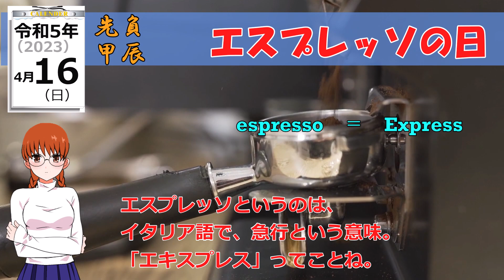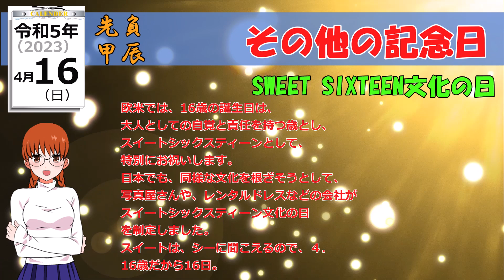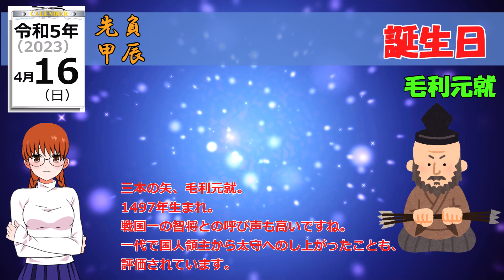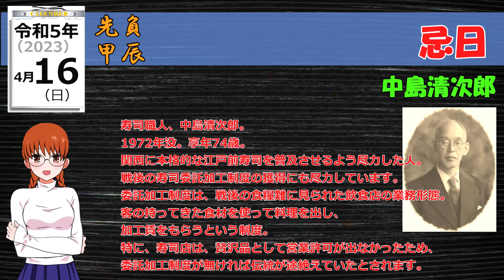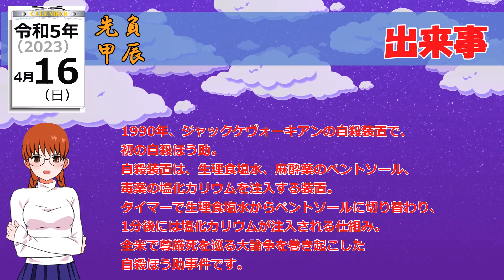令和5年（2023年）4月16日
0:22 エスプレッソの日
2:50 その他の記念日
5:55 誕生日
6:28 忌日
7:27 出来事

質問、要望、間違いの指摘など、気軽にコメントいただけると嬉しいです。
こんな記念日があるよとか、記念日に関連したイベントなどの情報をいただけると、参考にします。
誕生日だと教えていただければ、全力でお祝いしますよ。

VOICEVOX：四国めたん
立ち絵：漫博イオリ（漫博堂様）

チャップリンデー
女子マラソンの日
ボーイズビーアンビシャスデー
国民年金法公布記念日
ヴィラデスト・田園記念日
エスプレッソの日
Foursquareの日
えのすいの日
SWEET SIXTEEN文化の日

‹毎月16日›
トロの日
十六茶の日
いい色髪の日
環境に良いことをする日
（DO YOU KYOTO？デー）

ウィルバー・ライト